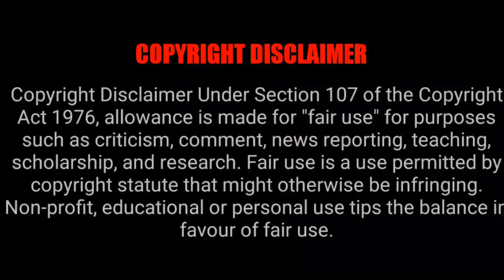காதலும் மோதலும் | FINAL PART | தமிழ் விளக்கம்